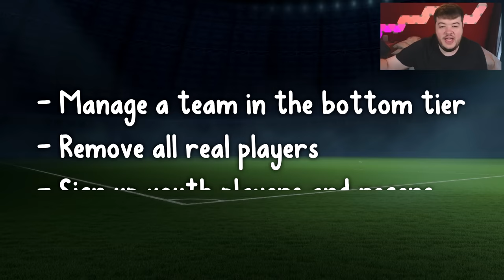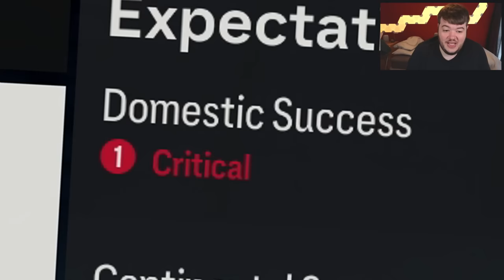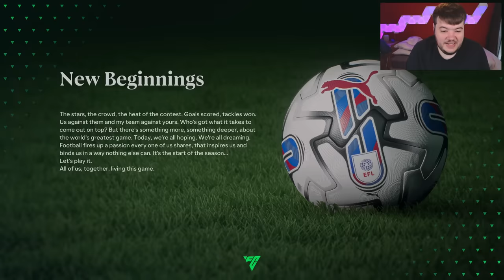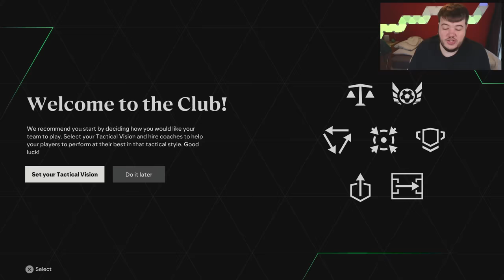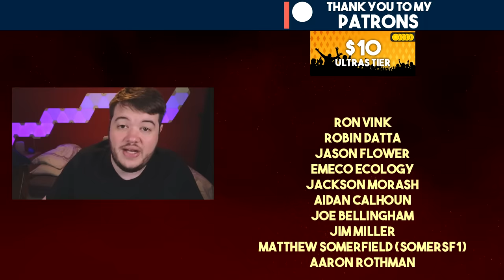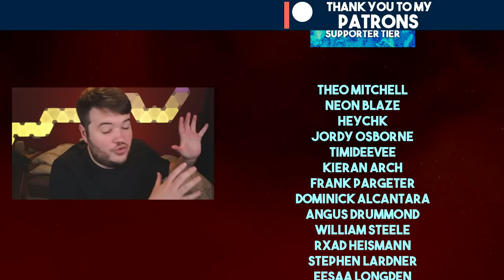FC 24 YOUTH ACADEMY CAREER MODE EP1 | WREXHAM | WELCOME TO WREXHAM!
FC 24 Career Mode with Wrexham but we can only use youth academy players and regens! Welcome to Youth Squad Legends!

Can Ryan Reynolds and Rob McElhenney take The Red Dragons all the way to the Champions League?